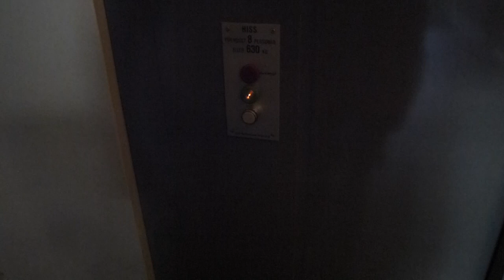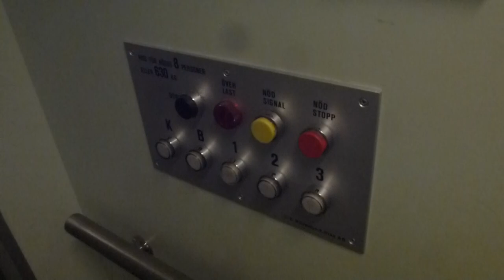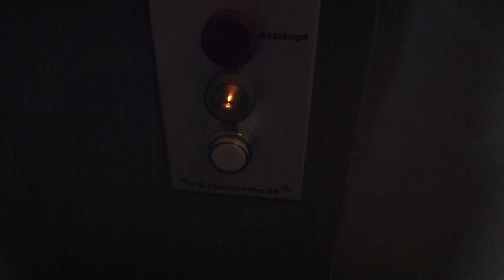1984 Söderlund Hydraulic Elevator @ Granskogsvägen 8, Stockholm, Sweden!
ELEVATOR INFORMATION!

Model/Modell:
Installation year/Byggår: 1984

Location/Adress: Granskogsvägen 8, 165 75 Hässelby (Åkermyntan in Hässelby Villastad/Stockholm) SWEDEN!